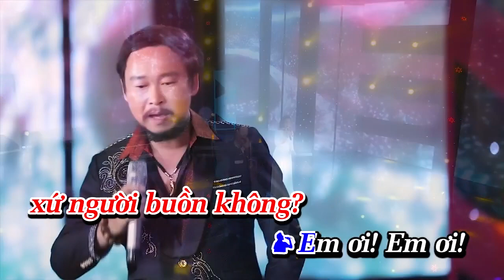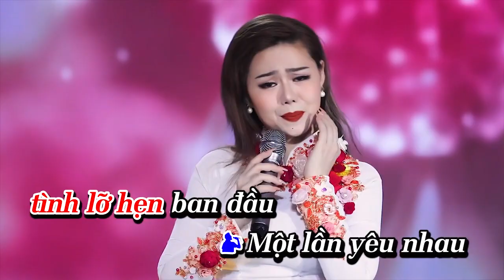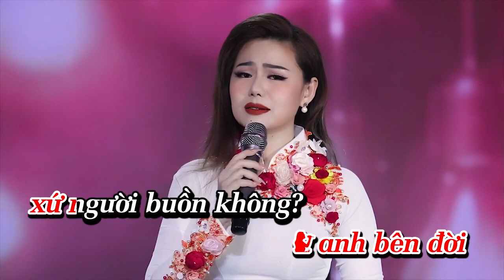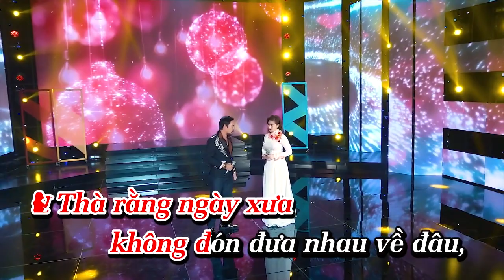KARAOKE Song Ca Tình Theo Bến Đỗ| Đông Sơn Hùng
Chúc tất cả mọi người ca hát vui vẻ.
Bài hát Tình Theo Bến Đỗ do Đông Sơn Hùng ft Tiểu Thúy Official trình bày.